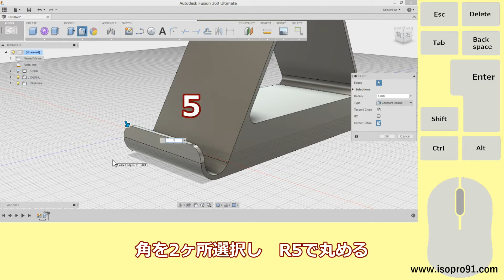【チュートリアル】Fusion360 スマホスタンド part11